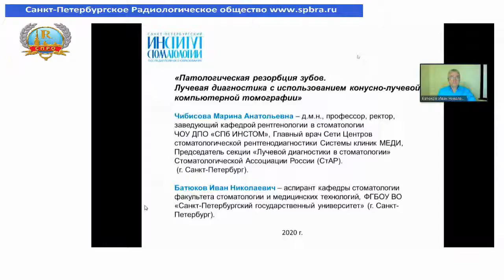Батюков И.Н. Лучевая диагностика патологической резорбции зубов с использованием КЛКТ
Автор запретил доступ к видеоматериалу